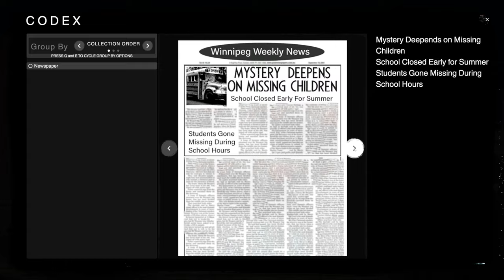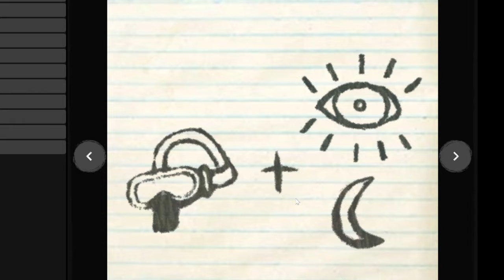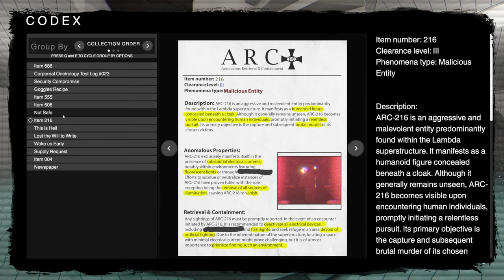DO NOT MAKE A SOUND When You're in the Poolrooms | The Classrooms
Welcome back to The Classrooms, a game we played a LONG time ago. It's since received an update with a brand new Poolrooms level which comes with TERRIFYING monsters. Oh yeah, this game uses your mic too. Enjoy :)

Game: The Classrooms

Chapters:
0:00 Start
1:39 The Classrooms
2:35 The Library
5:51 The Bathrooms
7:58 The Darkrooms
11:26 The Poolrooms
25:29 THE PARK

The Classrooms is a procedural, liminal-space, found-footage, survival horror game. Explore The Classrooms and discover the various anomalies it contains; from malicious entities, to harmless oddities. And remember, it's different every time you play, so your found footage is uniquely yours.